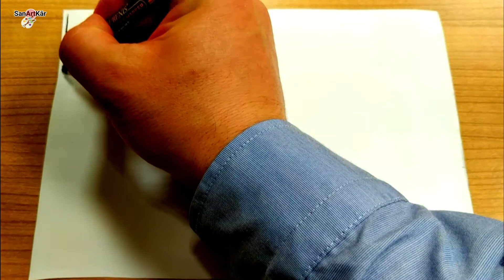KURAN HARFİ 'DEL' İle - Günlük İllüzyon Çizimleri #17 / Daily İllusion Drawing 3D Spiral ART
Bu video muzda, KURAN HARFİ 'DEL' İle - Günlük İllüzyon Çizimleri #17 / Daily İllusion Drawing 3D Spiral ART dedik ve Arabic calligrapy ile illzüyon resim çizim i ni sizlere sunduk.

* Twitter_faydaliolannevarsa
→İnstagram_faydaliolannevarsa
→Facebook_faydaliolannevarsa

Merhaba, kanalımızda sizler için resim dersleri ve teknikleri, karakalem, portre, yağlıboya, akrilik, suluboya, guajboya çalışmalar ve daha fazlasını hazırlıyoruz.

🔑 Kelimeler...